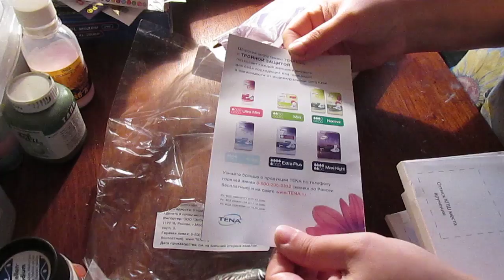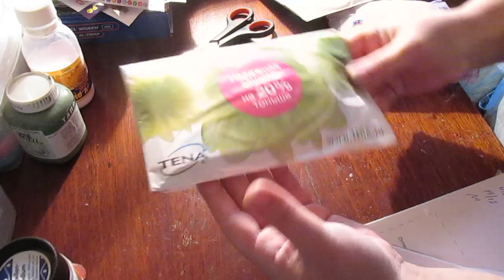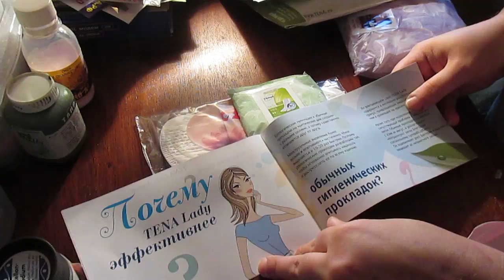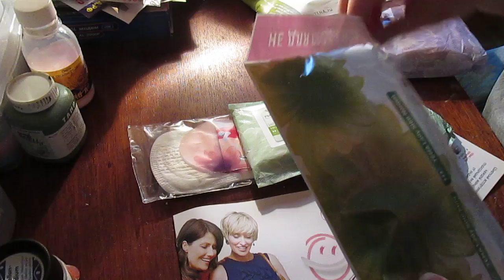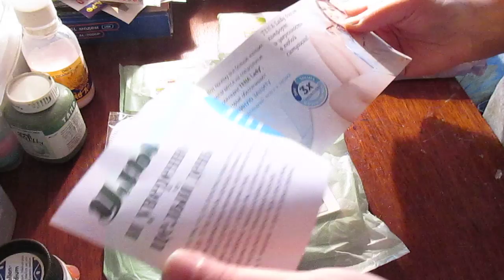РАСПАКОВКА 4 БЕСПЛАТНЫХ гигиенических посылок / Elena Pero